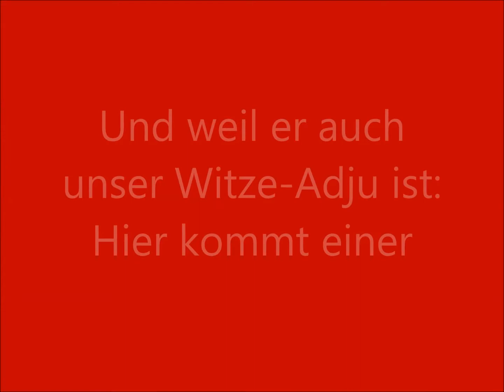Unser Prinzen- und Witzeadju